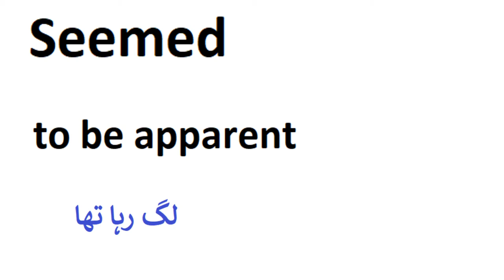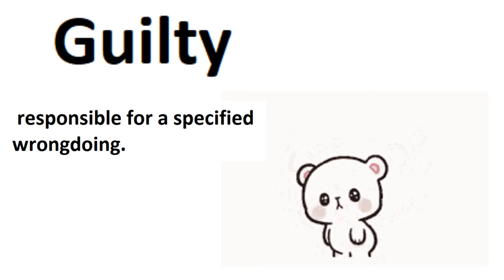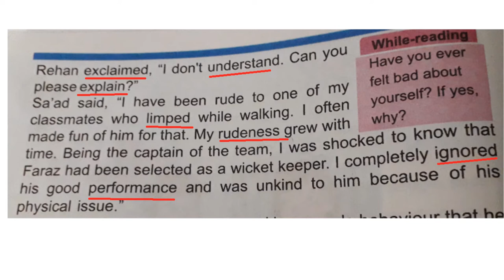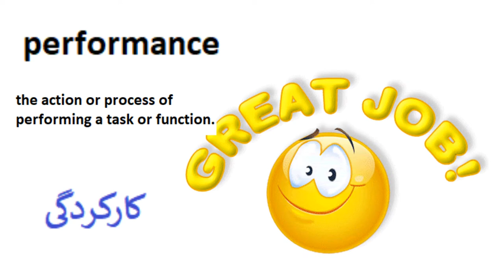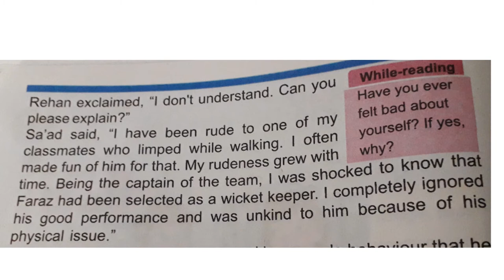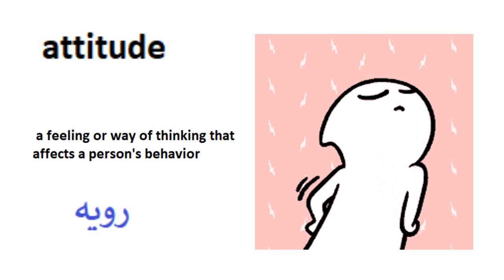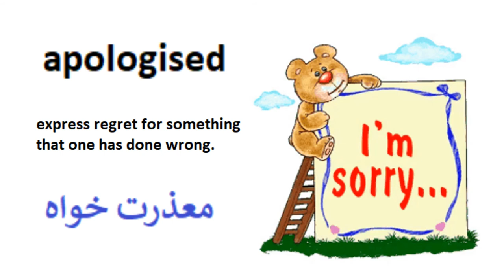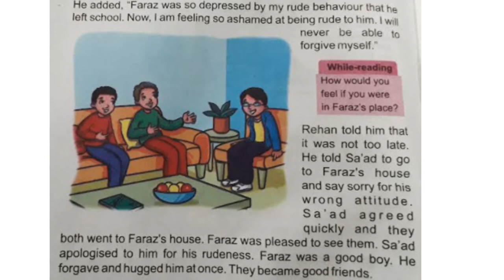English 4/Chapter 6.1/Valuing Others Translation in Urdu